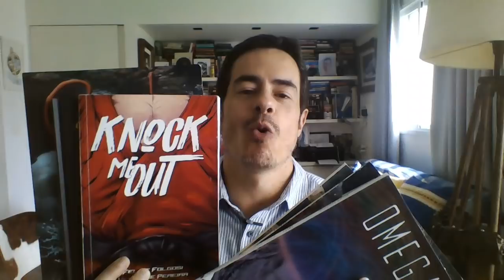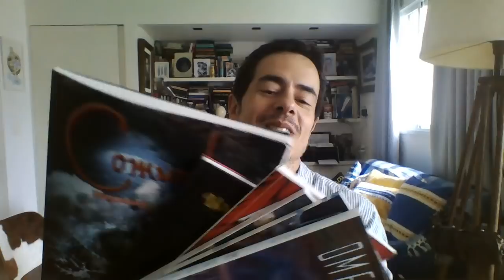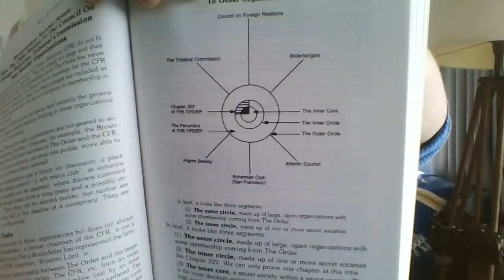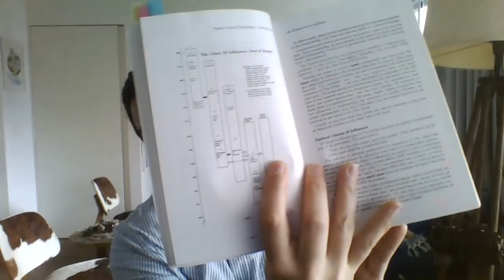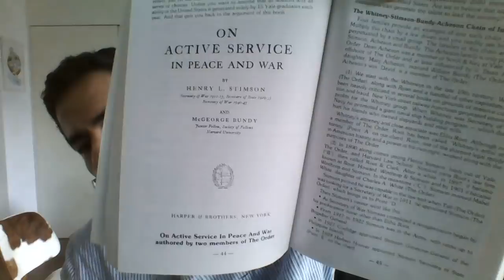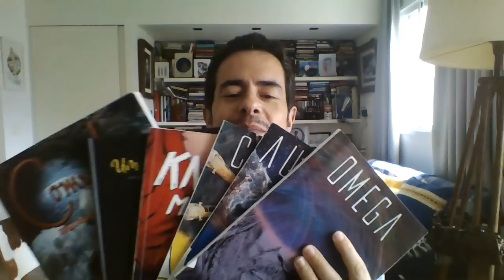Análise do livro "O Estabelecimento Secreto da América" de Antony Sutton - Parte 2